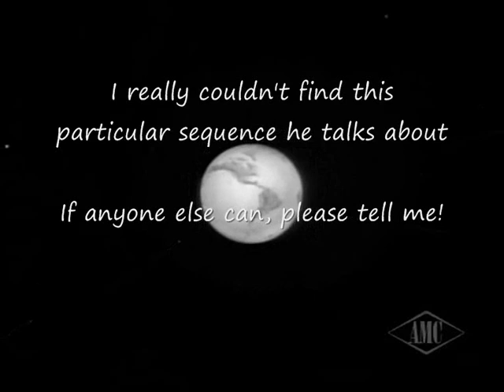Frank Zappa's Cheepnis - A Monster Movie Montage (long version)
A music video of Frank Zappa's Tribute to Monster Movies

This video was originally blocked but after watching the similiar video from "manwithoutabody", I decided to reupload this video by slightly raising the pitch of the song.

Now I have two versions, you decide which one's better.

I used Footage from countless monster movies and tv series including:

It Conquered the world
King Kong VS. Godzilla
Star Trek (Episode "Arena")
Jack Frost
The Mighty Gorga
Battle Beyond the Sun
Santo & Blue Demon vs The Monsters
Blacula
Lady Frankenstein

Song: Cheepnis
Album: Roxy & Elsewhere